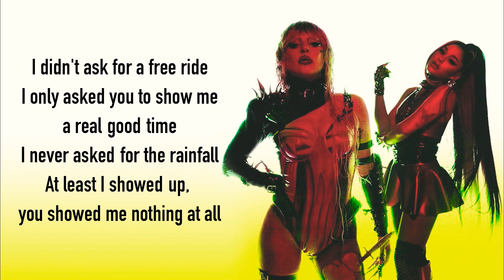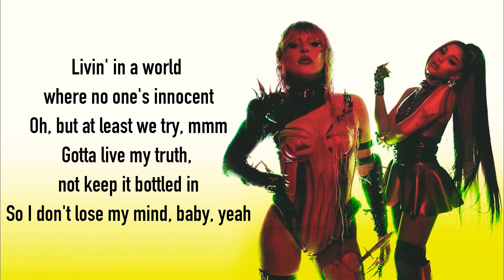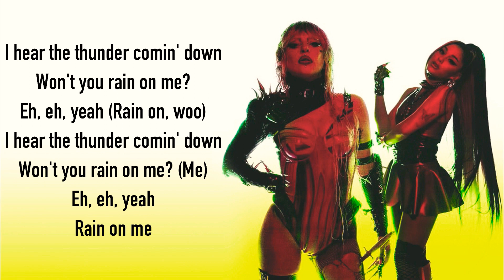Lady Gaga, Ariana Grande - Rain On Me _Full HD_ lyrics